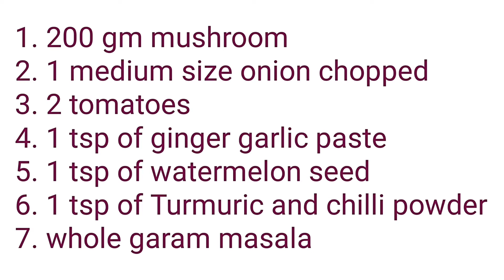lipikaupdates Mushroom masala/Restaurant style easy mushroom recipe/ Easy and quick mushroom recipe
Hello guys,

Today I have shared an easy and yummy mushroom recipe. Here you can find some awesome and easy recipes.

You find much more in this channel 🤩🤩🤩